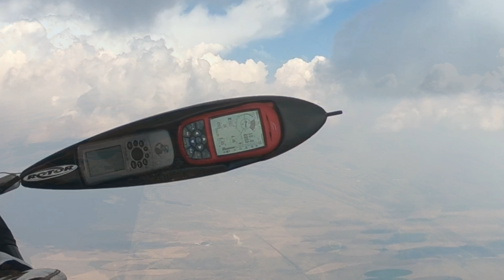Great clouds, rain, hail, smoke -108 mile FAI / Watch in 4K / 8-4-18 Lrd /Atos VR - Hang Gliding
Great looking day. Some hail (that hurts ;-) after the 2nd turnpoint.
Some rain between the 3rd turnpoint and the LZ. It moved past by the time I got there but there was some out flow the changed the wind 90° from what it was. Chunky coming in.
All and all a really memorable flight!